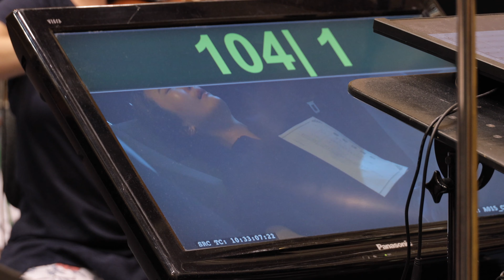Romain Zante | Mad Doctor - Past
Music of the series "Mad Doctor", Romain Zante.
Director: Meng-Chieh Lai
Composer (additionnal music): Romain Zante
Main Composer: Solo Wang
Score Mixer: Solo Wang
Budapest Art Orchestra